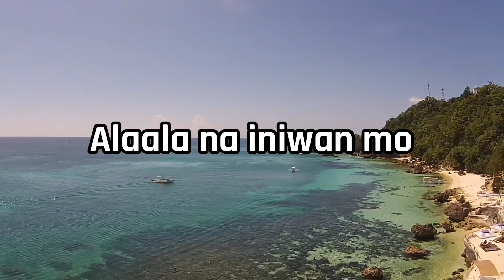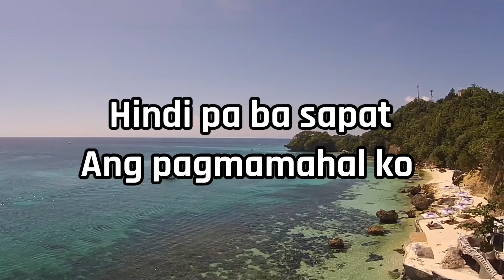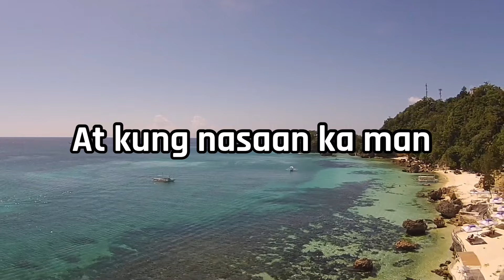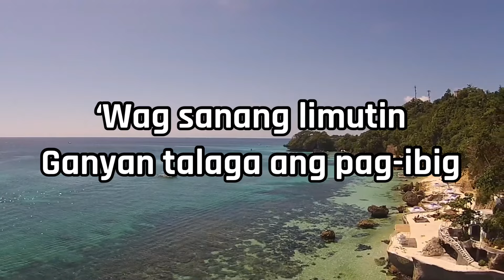Ganyan Talaga Ang Pag-ibig - April Boys | Lyca Javiertiz | Lyrics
Ganyan Talaga Ang Pag-ibig (Cover), sung by Me (Lyca Javiertiz).